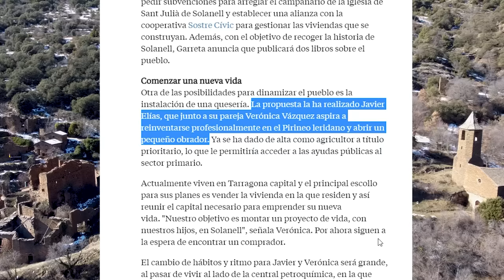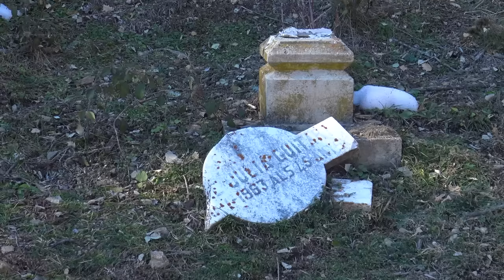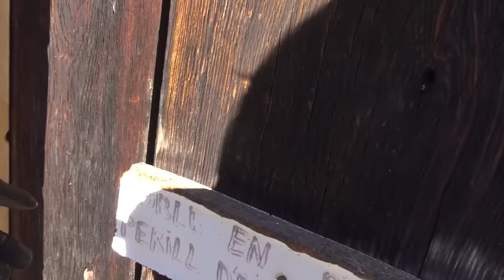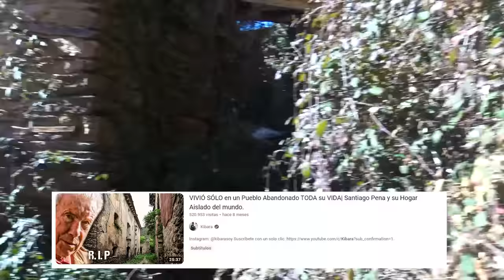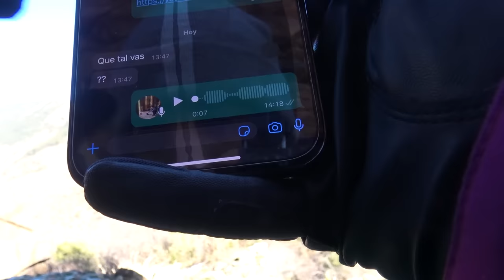OCULTOS para no ser QUEMADOS por sus CREENCIAS | Solanell Pueblo de CÁTAROS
Solanell, un pueblo milenario mencionado ya en el año 839, ha vivido distintas épocas y entre ellas la de los Cátaros, un grupo religioso y cristiano pero muy descontento con la iglesia; Esta comunidad encontró entre estas montañas un lugar idóneo para refugiarse de las cruzadas que realizaba la iglesia quemando a todos ellos en el siglo XIII.
En 1889 este pueblo vive su máximo esplendor contando con casi 200 habitantes, pero en menos de un siglo, concretamente en 1973, este pueblo queda completamente deshabitado.
No es hasta 2013 cuando se escribe un post mencionando a una pareja que quiso iniciar un proyecto aquí, su sueño era el de una nueva vida en Solanell...
Actualmente Solanell cuenta con 2 únicos habitantes ¿Serán ellos?

Bienvenidos a la máquina del tiempo :)